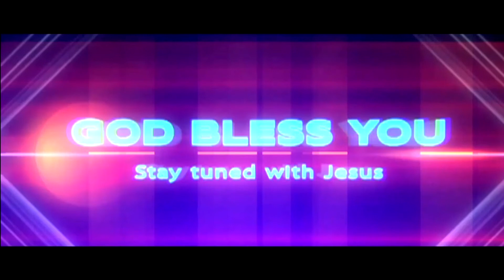ch yesu dasu garu 23 9 2020